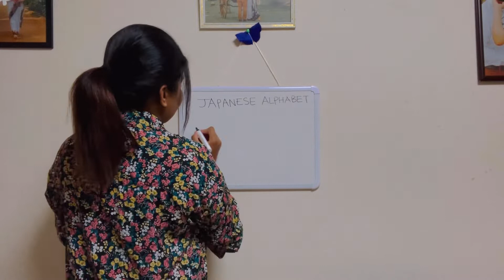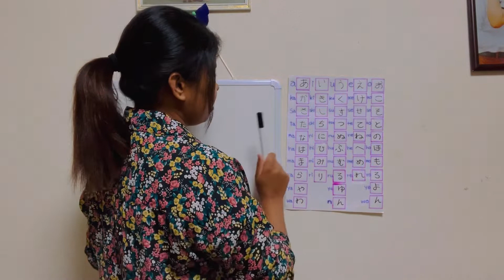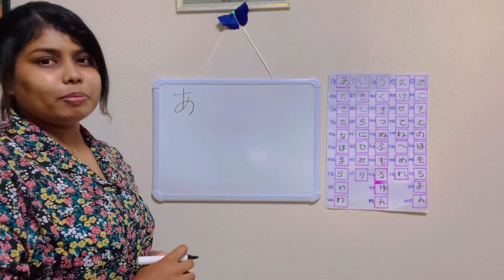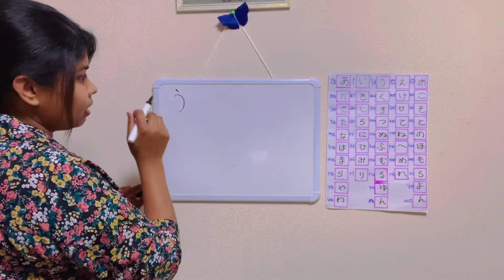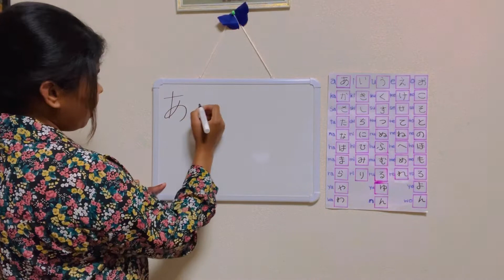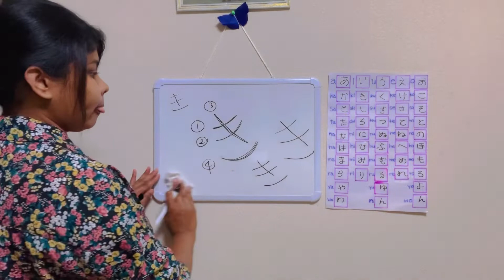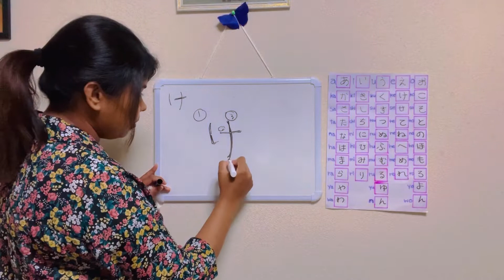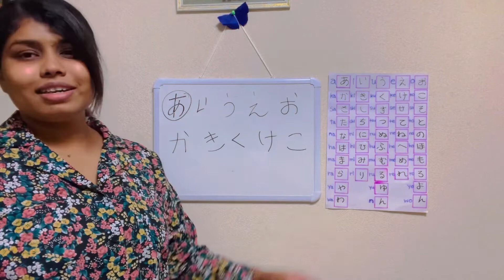How to learn Japanese in easy/Hiragana 01